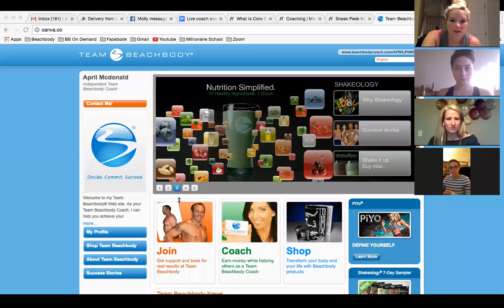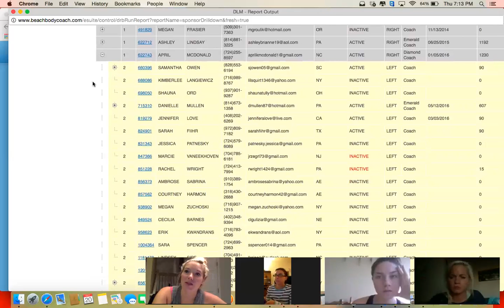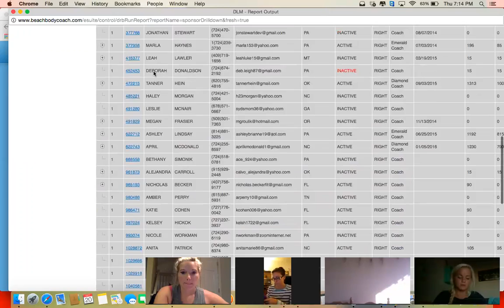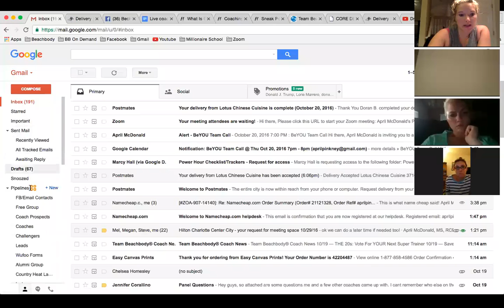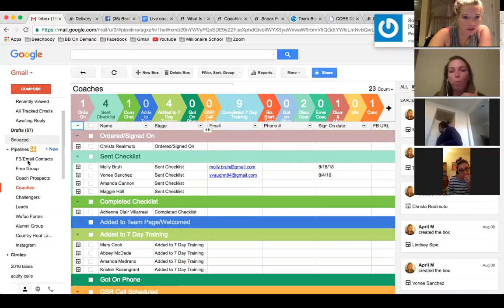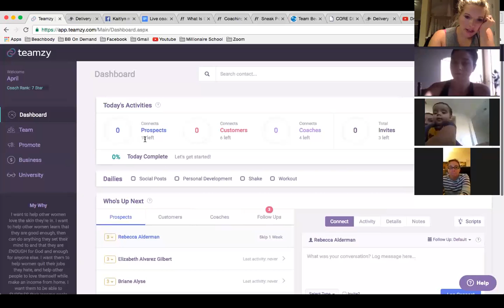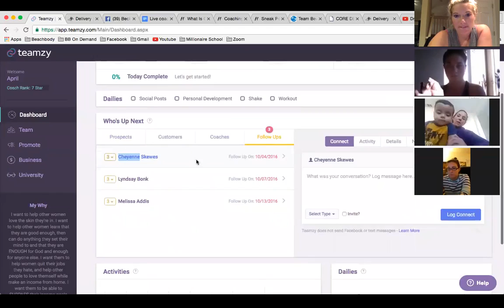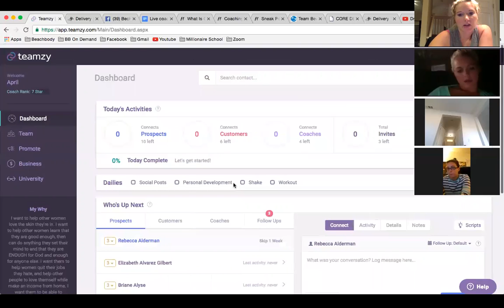Team Spirit 411 and How to Track Your Business!